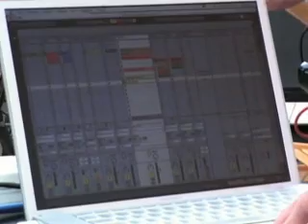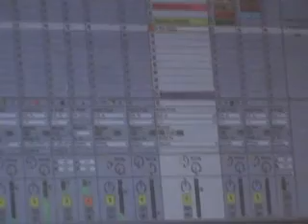Jordi parés & Neuron and Carli part 1.mp4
(Estació d' olot Girona) estiu 2008